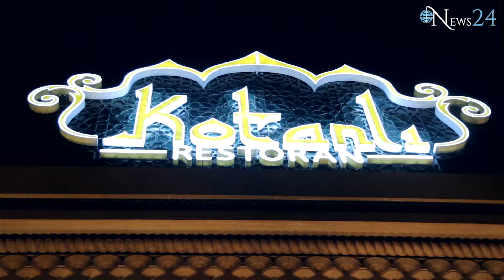Tolikin ad günündə baş verənlər